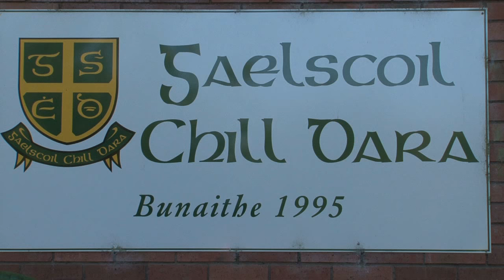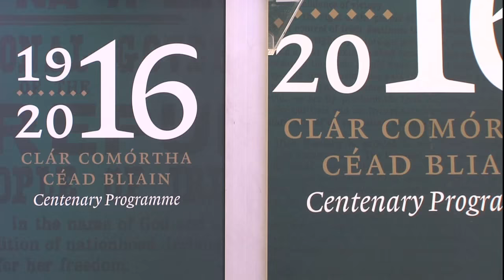Bratach don Scoil 2016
Físean faoí Tionscadáil an Railtais "Bratach don Scoil".